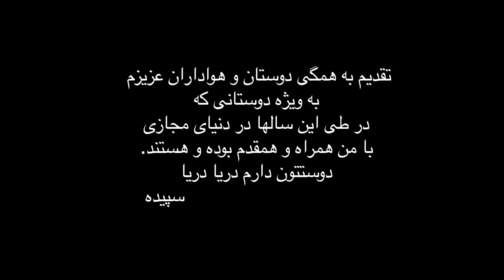Sepideh - Mimiram (Official Video - HD)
Sepideh
"Mimiram"
Produced and Arranged by Schubert Avakian
Directed by Ravi
Label: Avang